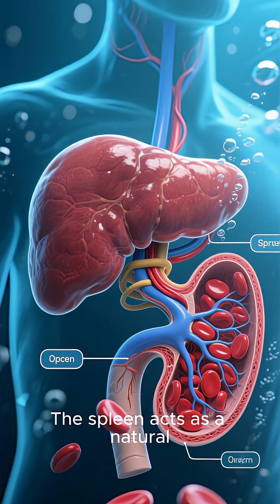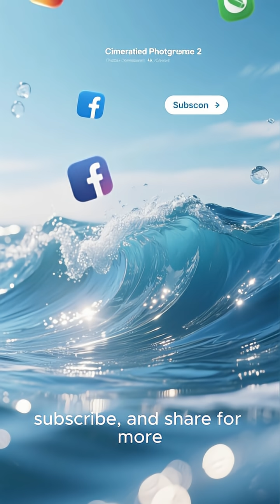This tribe Can Almost Breathe Underwater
Discover the incredible story of the Bajau Sea Nomads, a community in Southeast Asia often called the "people who can breathe underwater." For centuries, they’ve lived almost entirely at sea, diving to astonishing depths and holding their breath for up to 13 minutes. Scientists have found that the Bajau have evolved unique biological adaptations that allow them to thrive in the ocean like no other humans on Earth. Learn about their culture, their extraordinary diving abilities, and what they teach us about human evolution.